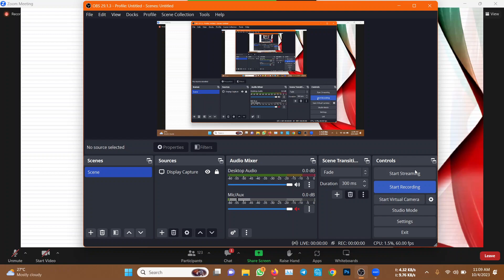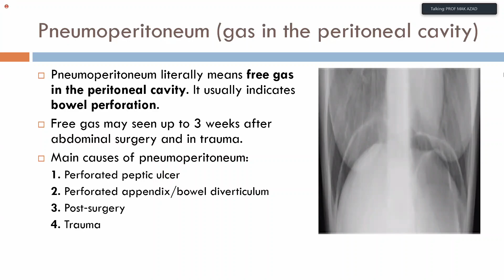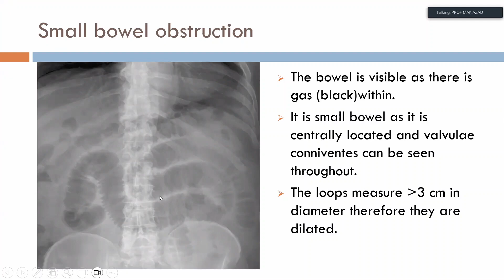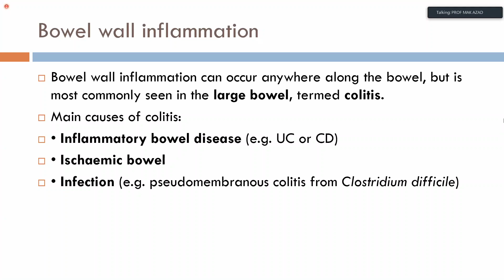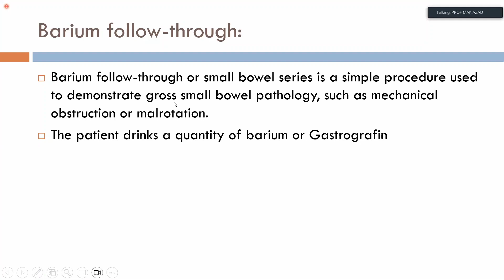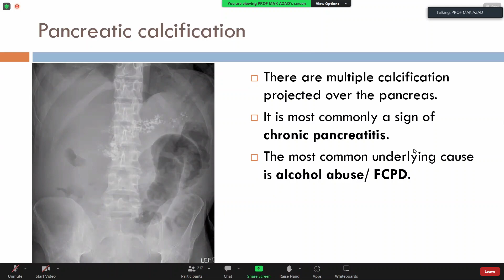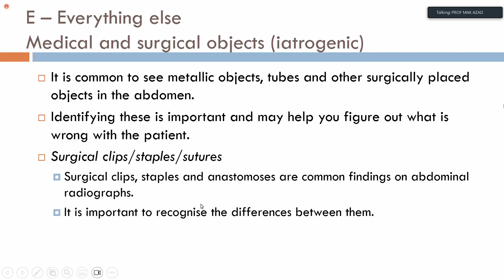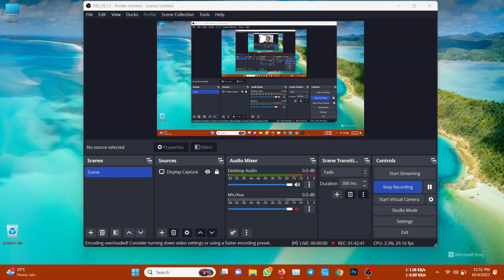Abdominal X-ray | Prof. Md. Abul Kalam Azad